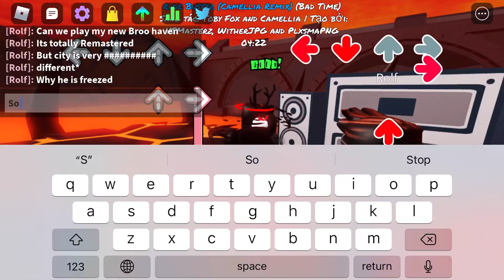Playing Funkin Friday with my friends